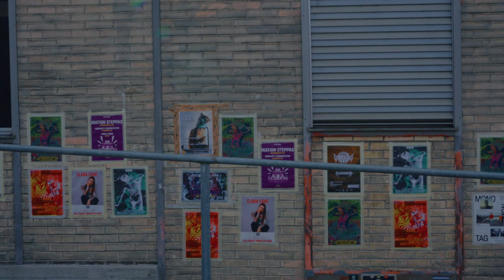Winterthur Film Emulation | CinePrint16v2 | Sony A7IV | Switzerland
Shot in S-LOG3